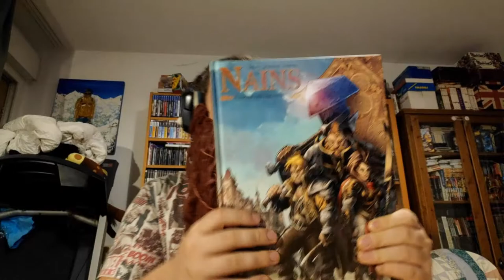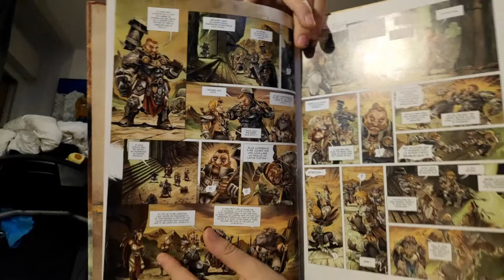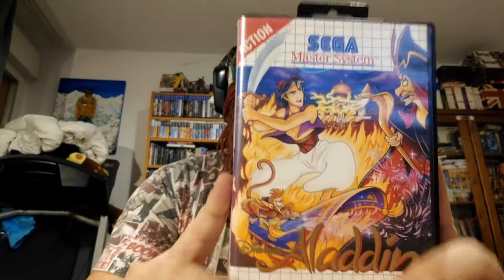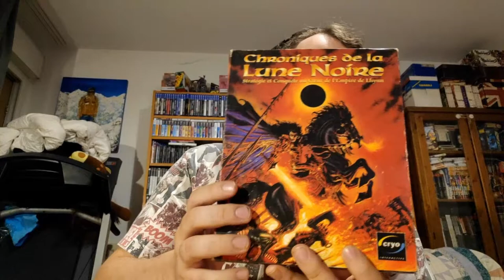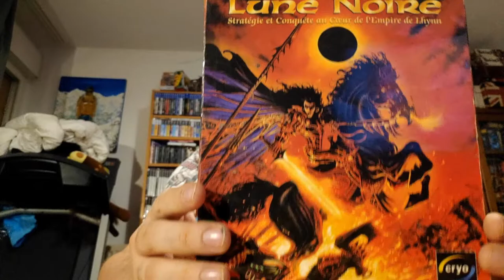Nains, héroïsme et pixels - Les trésors du Week End #5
Tortues Ninja - ma collection de jouets TMNT des années 90 - Les trésors du Week-End #4